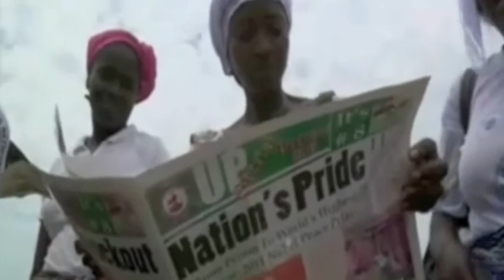Australian Leadership Awardees from Africa meet Australia's Governor-General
News clip from SBSTV.